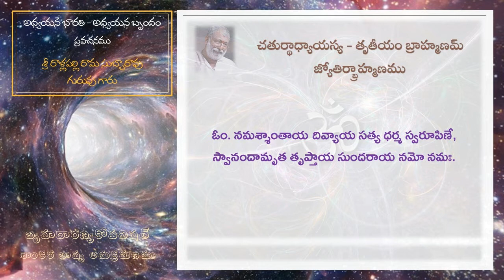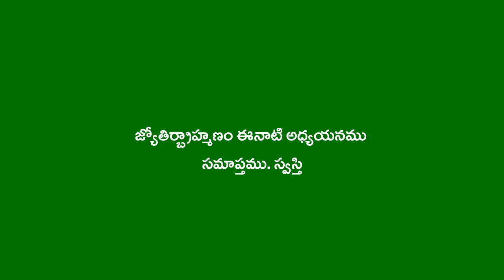Brihadaranyaka Upanishath IV-3-22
Adhyayana Bharati - BHU Adhyayana Brindam
Guruvu garu: Sri Rallapalli Rama Subba Rao garu (VZM)
Adhyayana of Brihadaranyaka Upanishath
IV Chapter, 3rd Brahmanam, Yagnavalkeeya Kanda
Jyotirbrahmanam - Twenty Second Part